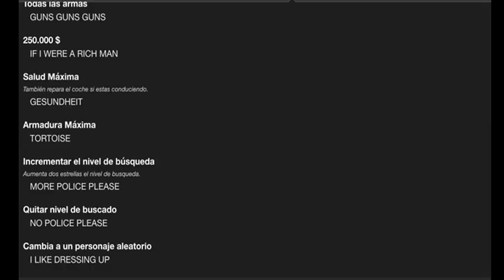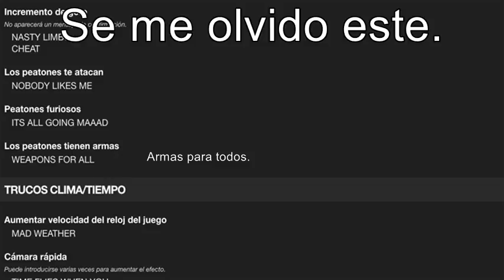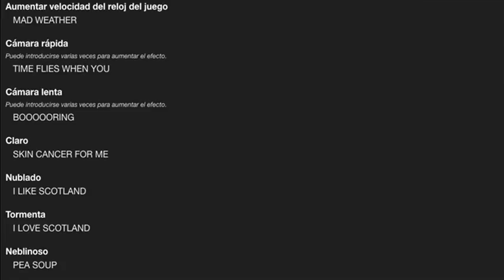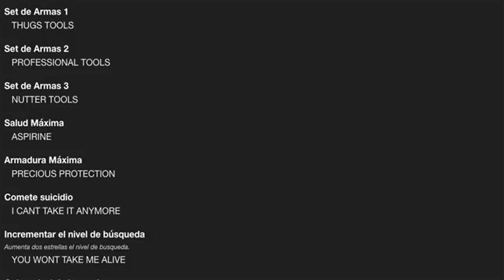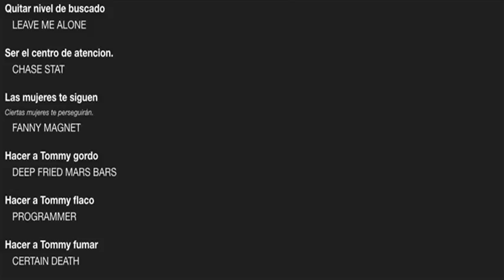Chistes y referencias en trucos de GTA parte 3 (GTA 3, GTA Vice City)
SomeBODY once told me the world was gonna roll me.